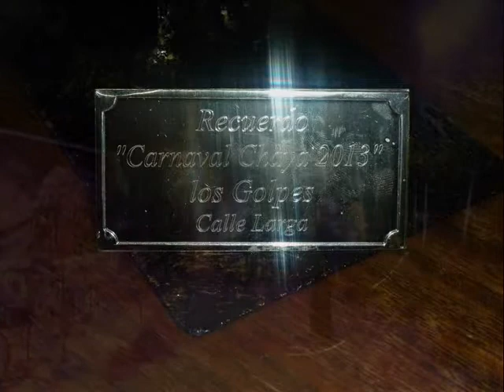LOS GOLPES EN VIVO EN CALLE LARGA 2013 tercera parte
LOS GOLPES EN VIVO EN EL FESTIVAL DE CHAYA 26 DE FEBRERO DE 2013, LOGRANDO SER RECONOCIDO CON UN PREMIO.

ESTUVIERON DESDE OCTUBRE 2012 HASTA  FEBRERO 2013 EN UNA GIRA EN MÉXICO.

ARTISTA DE (LG TROPICHILE MANAGEMENT) EMPRESA REPRESENTANTE DE GRUPOS DE CHILE Y EXTRANJEROS.